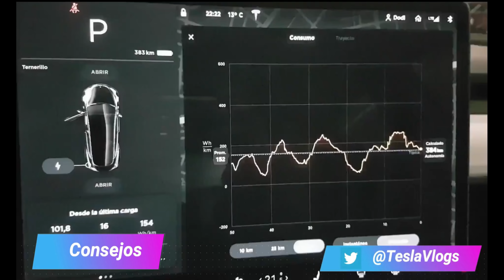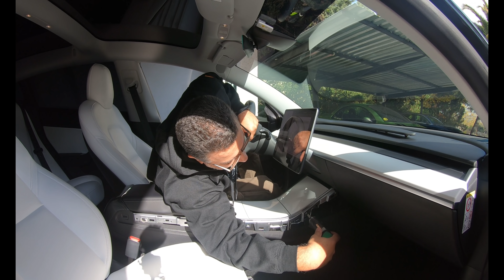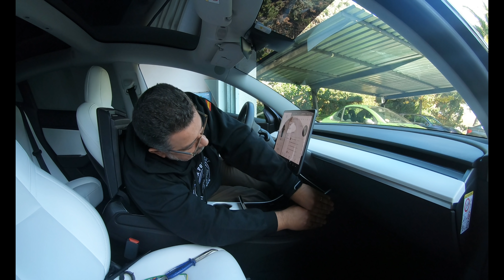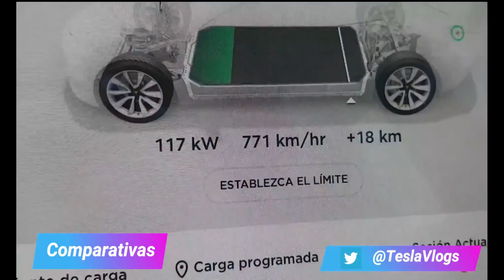#16 TESLA MODEL 3 | MAS VELOCIDAD DE CARGA DEL TLF Y AVISADOR DE RADAR 12V | TESLAVLOGS ESPAÑOL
Video para los propietarios más manitas y atrevidos.
Desmontamos la consola central para colocar una toma de 12V adicionales en la parte delantera para un avisador de radar y aumentamos la potencia de carga de nuestro teléfono.

Si vas a comprar un tesla Model 3 , S ó X, este enlace te lleva a la web de Tesla y gracias a él obtendrás supercarga gratuita durante 2.000kms al hacer tu reserva.

Si quieres estar enterado de todo lo que pasa en el mundo Tesla puedes entrar en los grupos de telegram: